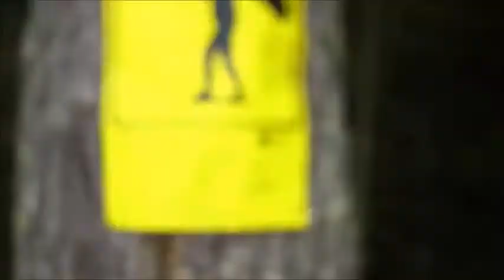Muskoka Leadership Camp